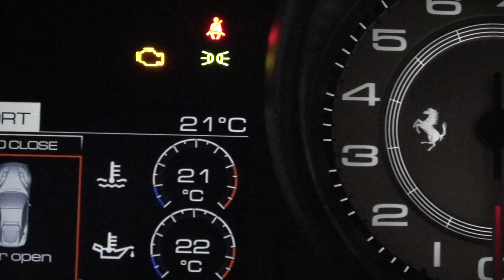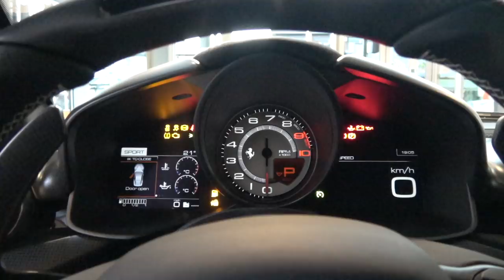Shopping For A Ferrari F12 TDF! | MrJWW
My Ferrari F12 Berlinetta is going soon and i'm looking to replace it. The extreme potential in the Ferrari F12 TDF and today i'm beginning my journey of exploring F12 TDF options and comparing it with the new Ferrari 812 Superfast...which is a strong contender in this series!